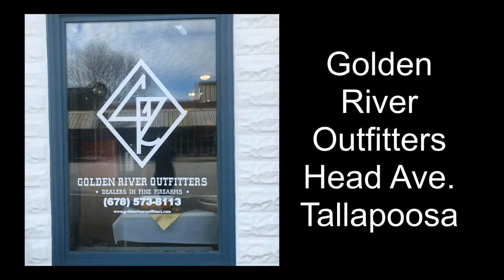The Possum Drop New Year's Eve Celebration in Tallapoosa, Georgia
Join the residents of this small West Georgia town as we welcome guest and Ring In 2023.
Its an evening of Music, Family Fun & Entertainment and a wonderful Fireworks Display at midnight.
Featured Bands and Musical Guest include "Satisfaction - The International Rolling Stones Tribute Show"'
"The M-'80s - A Tribute to 80's Music" and Eric Schneider as "Elvis"
Host of the event:  Atlanta Media Personality Georgia Franco.